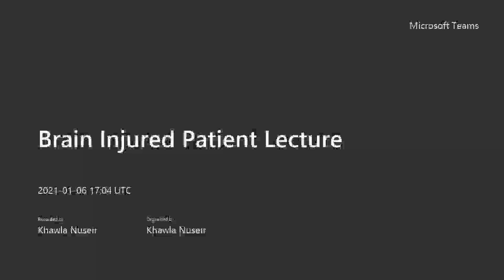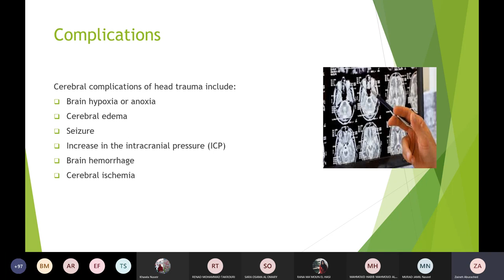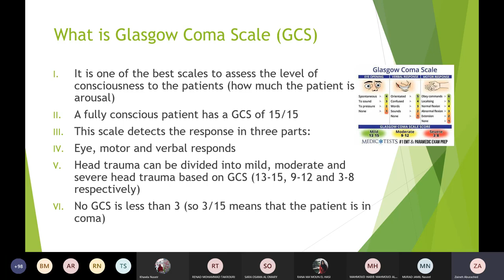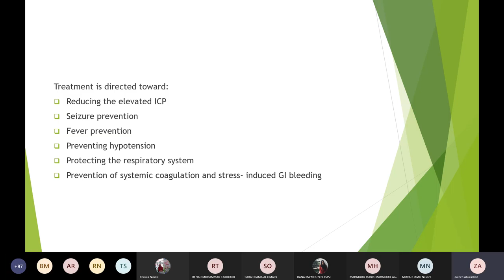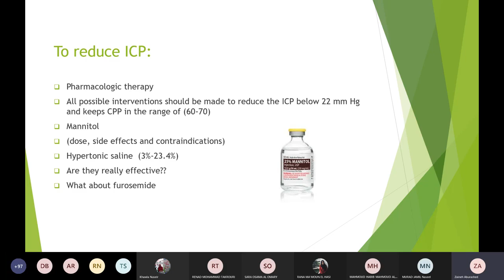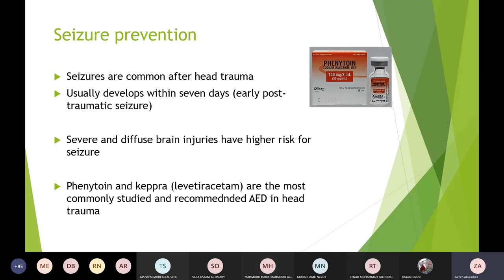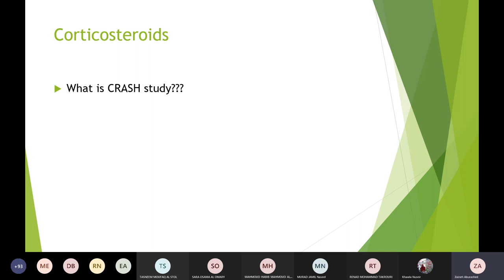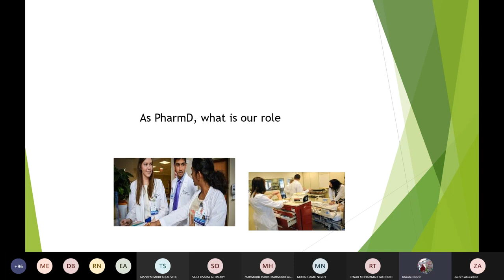CNS Lec 9 Brain Injured Patient (شرح من فصول ماضية )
Dr.Khawla